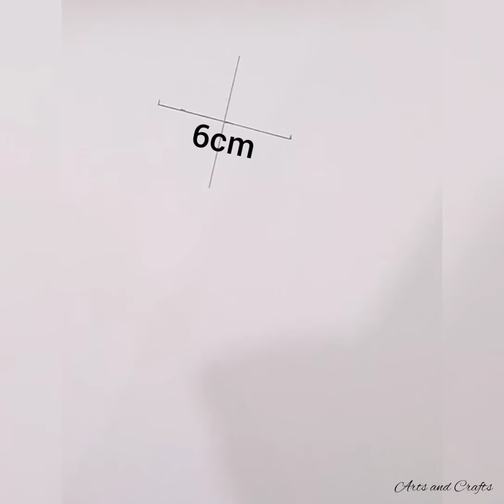How to draw girl | Arts and Crafts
how to draw Engin Altan Duzyatan

How to draw candle on a book